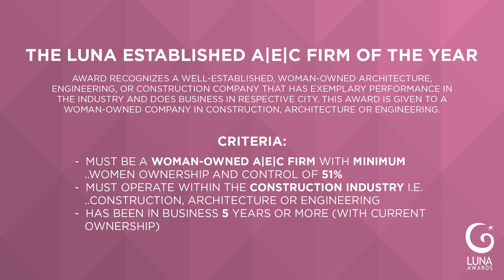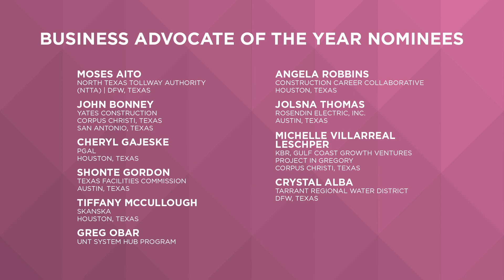Luna Awards Austin, Texas 2020 - A Virtual Speakers Tour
Women Making a Difference with Connecting Construction Communities

Austin | December 1, 2020 | 11:30 am to 1:00 pm

Let’s get to know each other and talk to women who are building power and purpose by connecting women in Construction. Learn from the pros on how they collaborate and expand their networks.